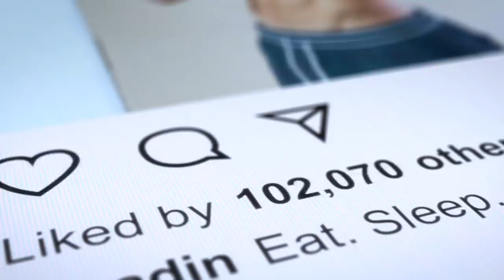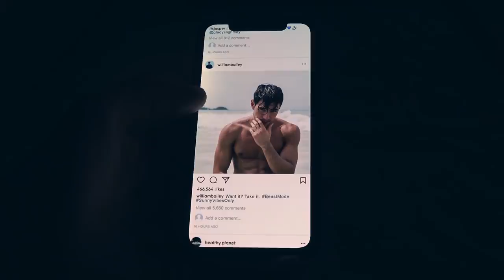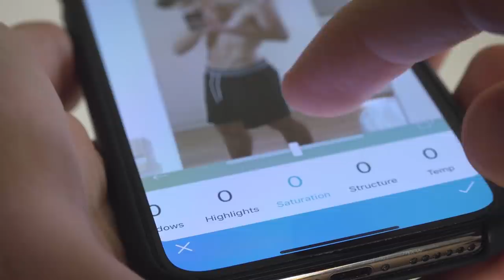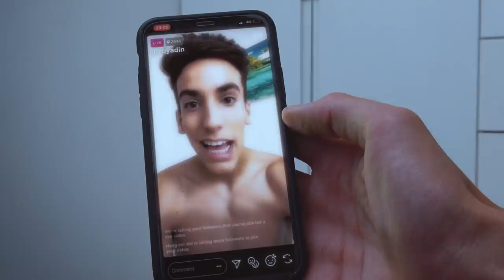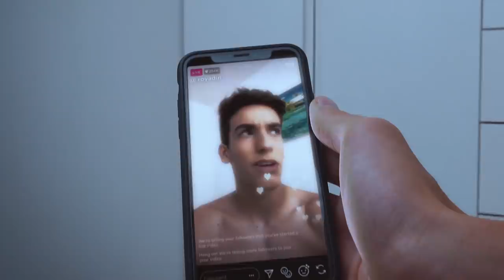INSTAGRAM the Action Movie (VFX Short Film) | Roy Adin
If Instagram was an action movie that's how it'd look like! Our body image and self-confidence are in danger in this social media world, where the grass is always greener on the other side. To protect our mental health we must be aware that even our most loved influencers often live an "Insta Lie". Let's change that!

Wanna see how I create these videos and my personal life as an independent creator?

100% Roy Adin is a series of creative inspirational videos about the things that matter: personal growth, society, education and mental health. All presented in an entertaining way inspired by Hollywood's blockbusters.
I believe that by being 100% honest I can inspire others to be 100% themselves, and make a change that goes way beyond the screen!

About the video:
Instagram, Facebook, YouTube and Snapchat. All these social media platforms make it seem like other people are always happier, prettier, and more successful than we are. In this creative short film I use VFX (visual effects) and CGI (3D animations) to create "Instagram the Action Movie". In that imaginary world the Colosseum represents Instagram, and the ancient Greek sculptures represent social media stars, who often edit their photos and present unrealistic beauty standards. Let's take off the masks and stop playing "Games of Perfection".

About Roy Adin:
Surprising. That’s me.
I surprised myself at age 12 when a YouTube video that I created hit 9,000,000 views, bringing SpongeBob into the real world with the power of visual effects!
The problem was that no one believed that a kid could actually master the pro editing softwares all by himself: Adobe After Effects, Premiere and Photoshop. Especially when they heard that I’m self-taught. But my huge passion for storytelling and film-making was there to prove them wrong! And I kept creating more videos, bringing my crazy ideas and inventions to life in the form of creative viral videos.
Dropping out of high school at age 15 shocked my teachers, I was their "straight-A student". Although for me it felt pretty natural, after getting my first job in a big advertising agency a year earlier, at age 14.
When I dropped out I knew it was time to go even bigger, so I said yes when the CEO of a big startup company asked me to work as the company's video director. All of a sudden I found myself leading the video department at an international high-tech company with over 150 employees, working with people from London, New York, São Paulo, Tel Aviv and LA.
To their surprise even making videos for investors from Disney wasn’t satisfying enough for me, so I quit.
Nothing compared to the feeling of doing something meaningful. The feeling that I had while making voluntary videos for children with cancer, for TEDx events, or creating an educational series for elementary schools.
That's when I created the project - 100% Roy Adin.

Together, I know we can make the world a better place!